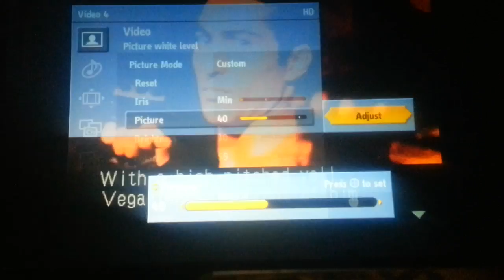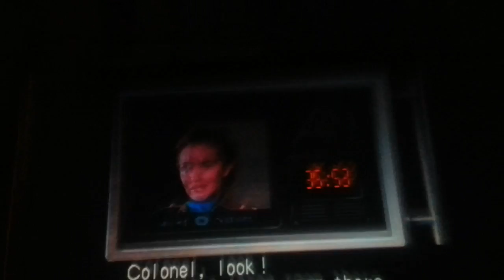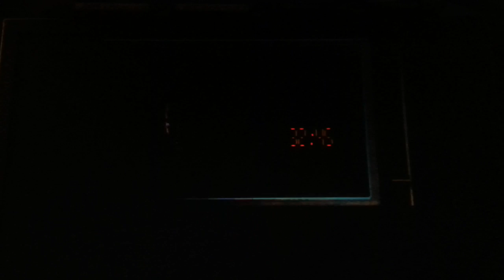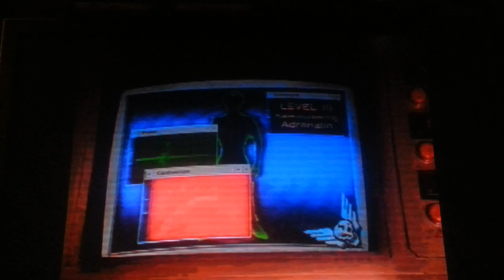Street Fighter the movie the game pcsxbox 720p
I'm about half way through when I started this video.  Bonus music video at the end featuring cast of the movie.  All copy rights to respected owners.